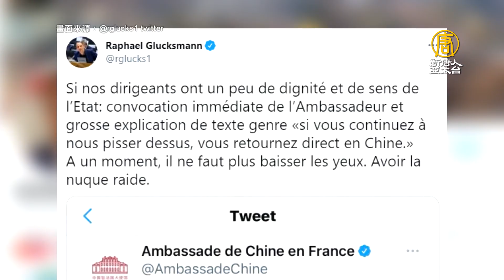歐盟訪台學取抗共假訊息經驗 素材納12月歐盟相關報告